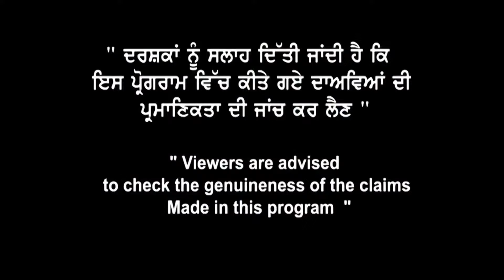Canada Visa Good NewS | Reapply, New Pass Out | Jan Intake 23 Updates | Canada Study Visa Updates 22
Canada ਬੰਦ ਕਹਿਣ
ਵਾਲਿਆਂ ਦੇ ਖ਼ੋਲਤੇ ਭੇਦ
Canada GooD NewS
Reapply & News Pass out